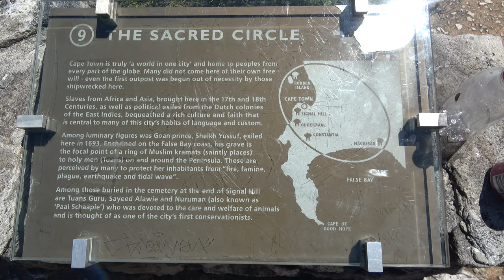Cape Town View from Table Mountain in Cape Town - South Africa Dec 2023 Roots & Culture Journey